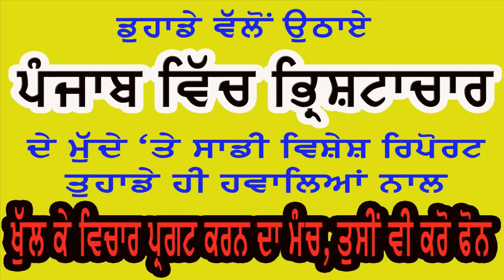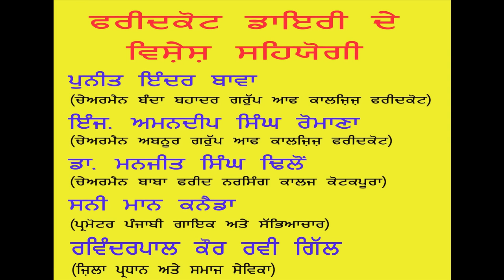#17 Punjab police to v jyada hathiyar kis kol, capt. amrinder, App party, dangal phogat sis.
je video changi langi ta like button press karo...apni koi sujaav den lai ya koi swaal hai ta comment section likho thnku...